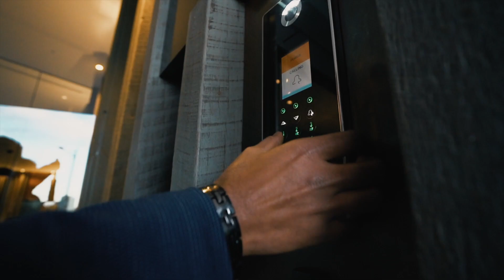1605/81 SOUTH WHARF DR DOCKLANDS - Zed Real Estate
Capturing simply stunning panoramic views across the Yarra River and towards the Melbourne skyline, this is an outstanding apartment within the award-winning Forge Tower.

Brilliant facilities include access to The Wharf Club, a state-of-the-art health and wellbeing facility including a fitness centre, pool and spa, as well as exclusive shared spaces boasting a private dining room with chef’s kitchen and cinema room.

Melbourne Office:
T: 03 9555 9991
A: 888 Nepean Hwy, Hampton East, VIC 3188

Gold Coast Office:
T: 1300 00ZOLD
A: 9/2563 Gold Coast Highway, Mermaid Beach,  QLD 4218